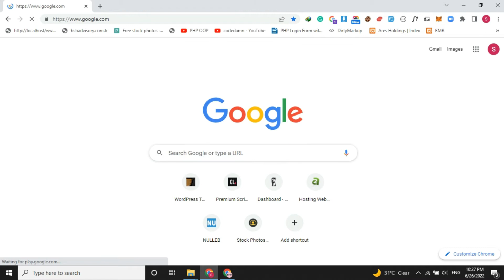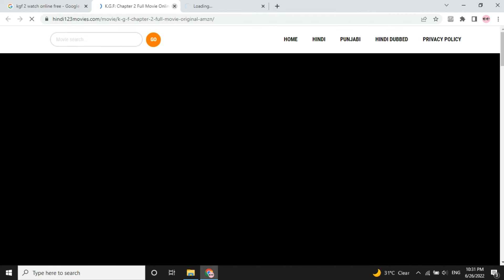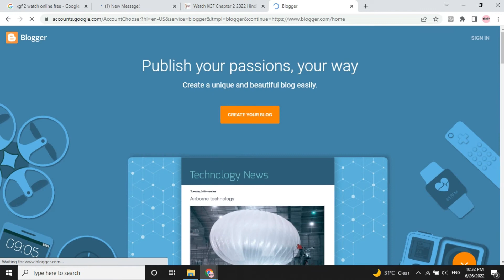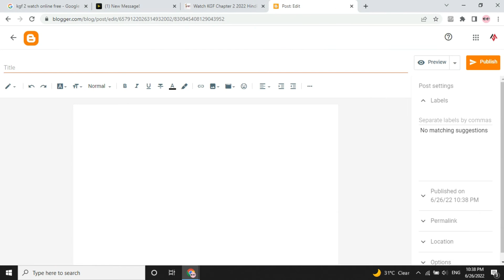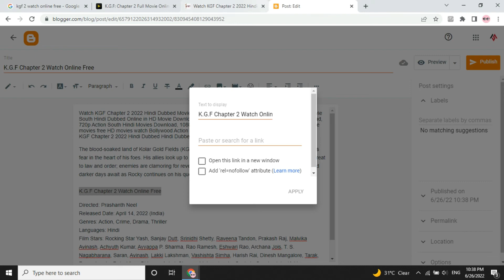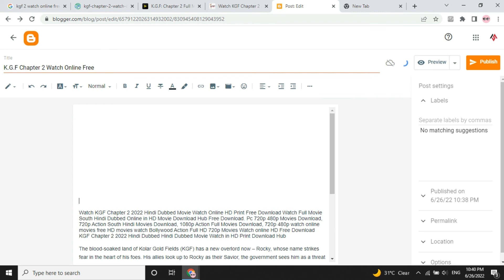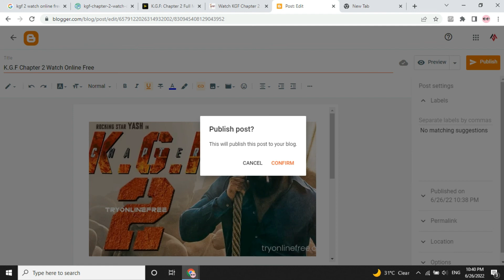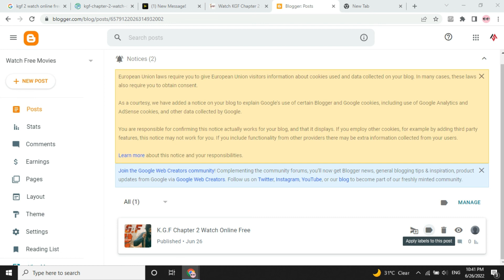Earn Money Online By Sharing Movie Links In Blog | Online Earning in Pakistan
Make Money Online From Home | Online Earning in Pakistan | Earn Money Online | Online Money Earning | Earn Money Online By Sharing Movie Links In Blog | Online Earning in Pakistan | Earn Money Online
how to earn money online in pakistan at home,
how to earn real money online in pakistan,
how to earn money online pakistan
how to online earning in pakistan without investment,
how to do online earning in pakistan,
online earning in pakistan for beginners,
online earning in pakistan freelancer,
online earning in pakistan for matric students,
online earning in pakistan from mobile by selling photos,
online earning in pakistan in mobile,
best online earning in pakistan,
best way of online earning in pakistan,
best website for online earning in pakistan,
best online earning in pakistan without investment,
best way of online earning in pakistan without investment,